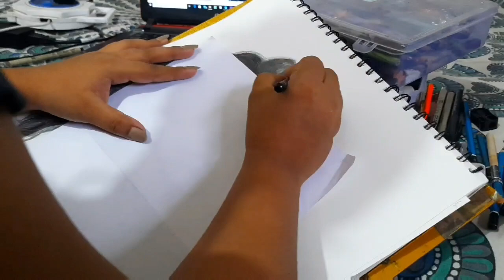Learn how to draw Kangana Ranaut sketch step by step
This is a painting of Kangana Ranaut

It took me about 6 hours to do this.

Materials used , staedtler pencils,
For face I used hb ,2b for smooth skin tone,
For hair 4b 6b 8b and black glass marker

Paper was used 150 gsm cartridge...

At first I start with eyes nose and lips then ..
Shade the remaining face part ,once done with face ,I did hairs with dark part (left)

Thank you for your support. Can we reach to 500 likes on this vide